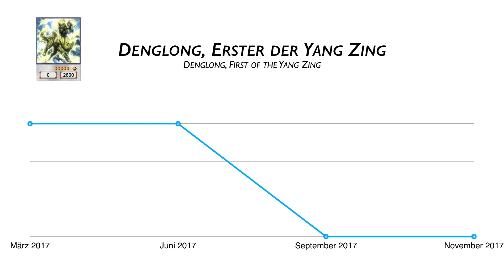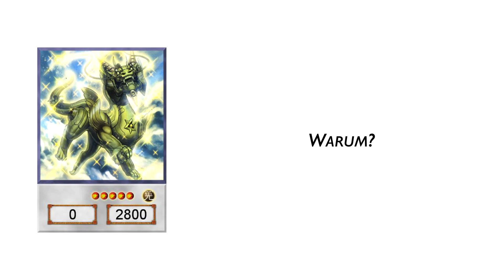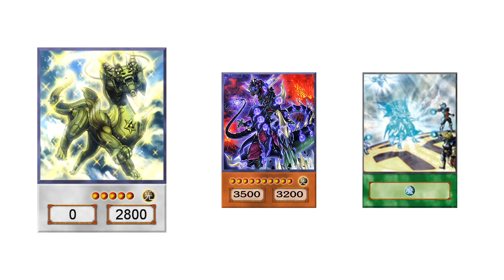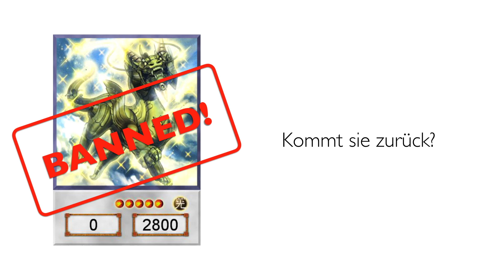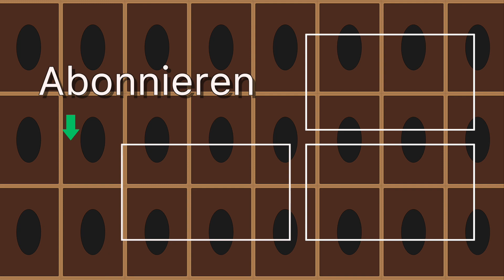Banned! Denglong, Erster der Yang Zing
Heute werfen wir einen weiteren Blick auf die Banned List und versuchen herauszufinden was dazu führte, das Denglong einen Spitzenplatz auf dieser Liste einnahm.

Wie immer ist auch deine Meinung gefragt, schreib sie mir in die Kommis :-)

Musik

Hintergrundmusik
Lavere City Remix by GlitchxCity

Vielen Dank!